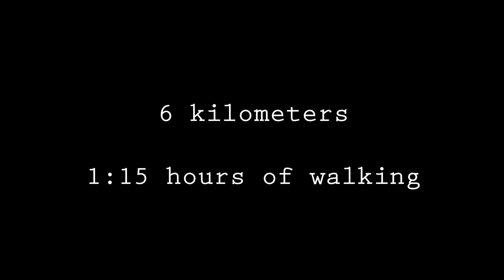Timelapse Hiking Imbros Gorge - Crete, Greece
Hi! A new video with a timelapse of the Imbros Gorge hike on the island of Crete. The walk was 6 kilometers and took about 1 hour and 15 minutes.

Filmed with the hyperlapse function of my GoPro Hero 7 Black